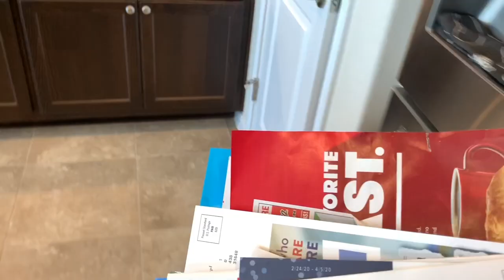EXTREME CLEAN AND COOK/STAY HOME 2020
☀️Hello Friends!
 In this video I work on reseting the main living areas of my home. We are starting our third week in quarantine and with the news of how much longer this may last I decide that I need prep my mind and my space for it. I clean the patio and and my front gated courtyard so we can use the outdoor areas for grilling and relaxing. I also share with you a potato salad recipe that is perfect as a side for grilled food.

Stay blessed my friends,
❤️Michelle